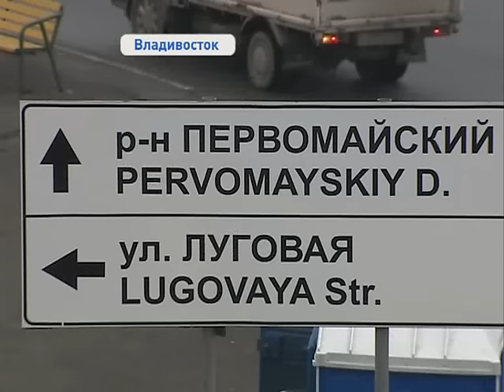«Владивосток. Гнилой угол». Страницы истории